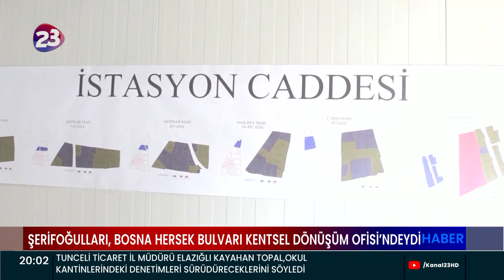ŞERİFOĞULLARI, BOSNA HERSEK BULVARI KENTSEL DÖNÜŞÜM OFİSİ’NDEYDİ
ELAZIĞ BELEDİYE BAŞKANI ŞAHİN ŞERİFOĞULLARI,
BOSNA HERSEK BULVARI KENTSEL DÖNÜŞÜM OFİSİ’Nİ ZİYARET ETTİ